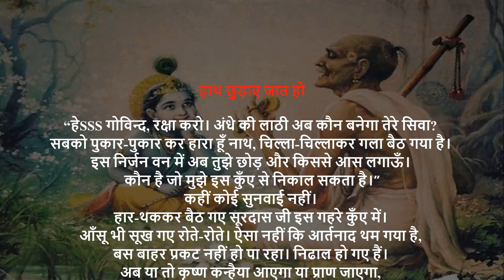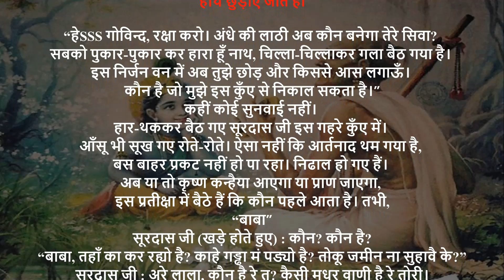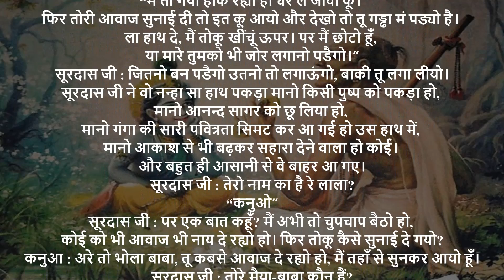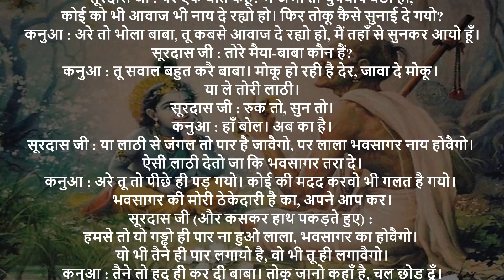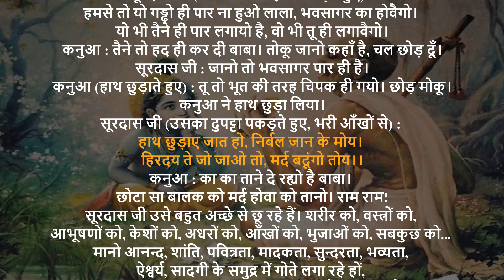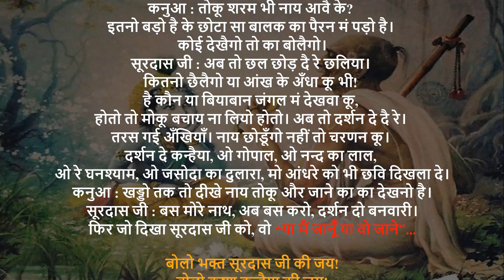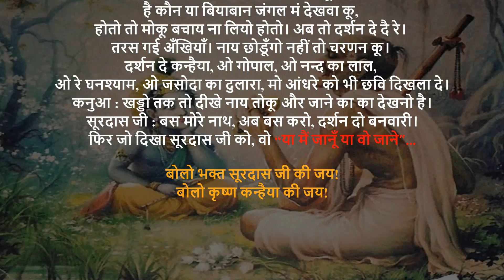“या मैं जानूँ या वो जाने”... | Surdas Ji Ki Katha | सूरदास जी की कथा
सभी को प्रणाम!!
सूरदास जी की प्यारी सी कथा जब कन्हैया उनके साथ लीला करता है! जब वो जंगल में गड्ढे में गिर जाते हैं और कन्हैया उनका हाथ पकड़कर बाहर निकालता है! आइए सुनते हैं प्यारी सी लीला!

Channel's link: @shyamakrishna